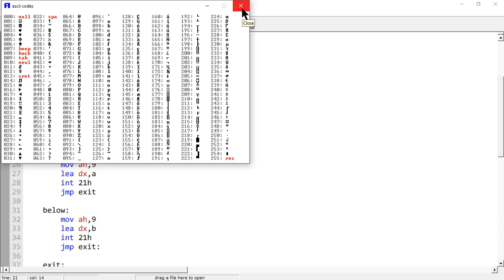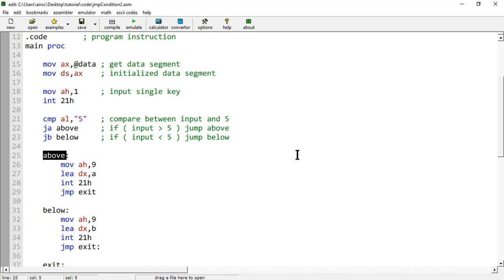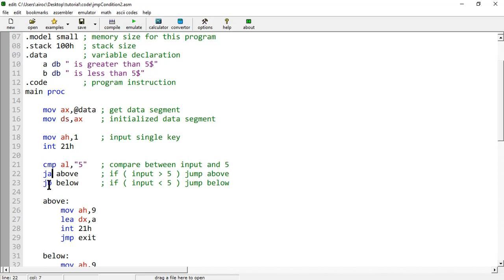jb, ja, jmp, cmp | Instruction | Assembly Language Programming | Part 8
A processor understands only machine language instructions, which are strings of 1's and 0's. However, machine language is too obscure and complex for using in software development. So, the low-level assembly language is designed for a specific family of processors that represents various instructions in symbolic code and a more understandable form.